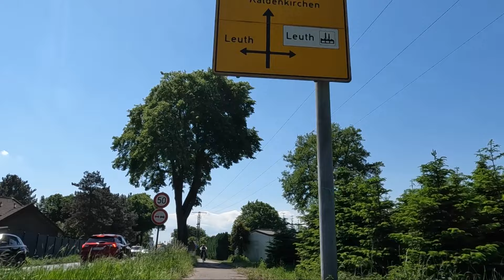E-Bike Tour nach Venlo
In diesem Video, nehme ich euch mit nach Venlo

Viel Spaß

Euer Mark ✌️